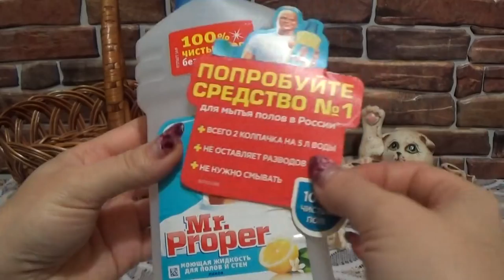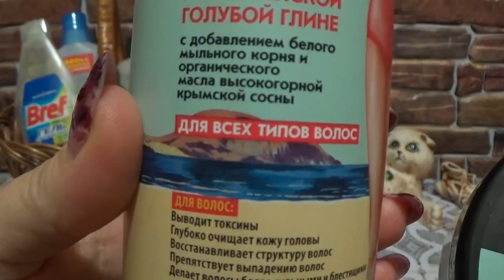ПУСТЫЕ БАНОЧКИ В ДЕКАБРЕ 2017 г.